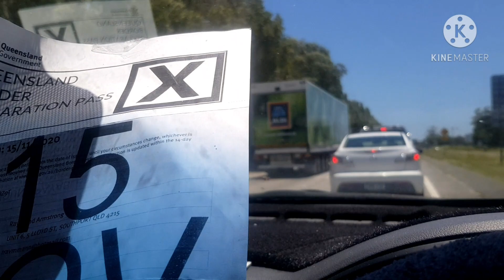Double Birthday Celebrations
Boss mhelvz cahayagan tv PUC admin turn 38 and baby Dwayne turn 2...Happiest Birthday to both of you. We cook some food and went to the park for our venue where kids can play and everyone having a good time, had a great day Thank you.